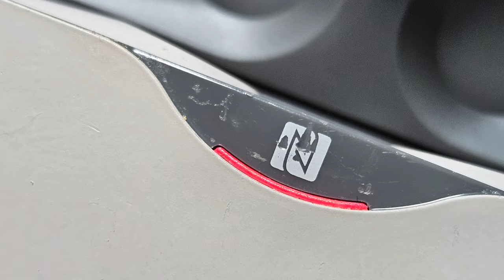Komórkowy alfabet - N jak NFC